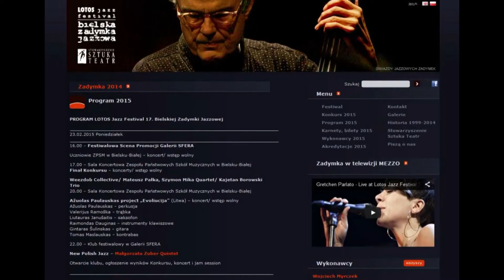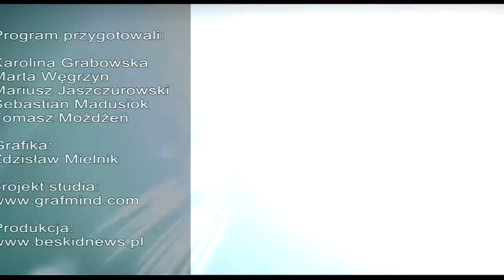Wiadomości Beskid News 13.02.2015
Zaproszenie na Bielską Scenę Kabaretową, Rozmowa z Jerzym Handzlikiem, XVII Zimowe Igrzyska Abstynentów Brenna 2015, 17 Bielska Zadymka Jazzowa, Repertuar Helios